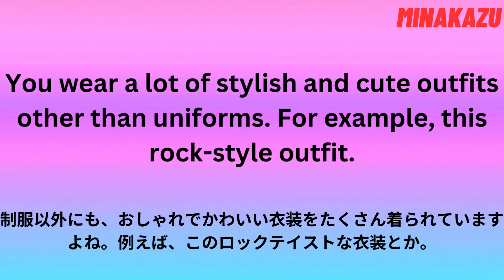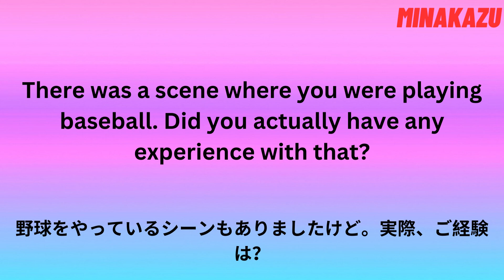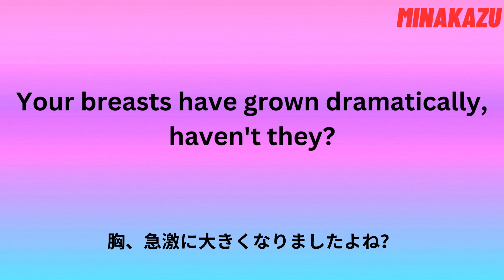菊地姫奈 Kikuchi Hina | Please don't get any bigger!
Hello everyone, for today's video I share to you the interview about Kikuchi Hina's recent photobook, and about what she said about her bust size.

Sorry for some mistranslations.